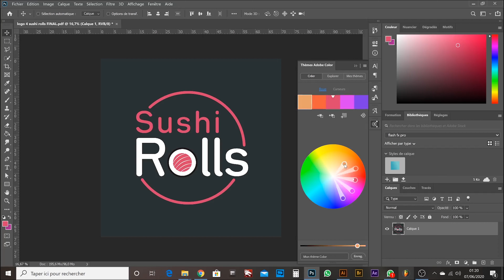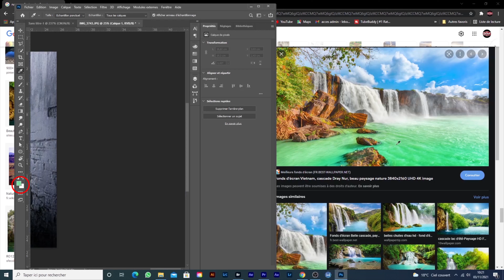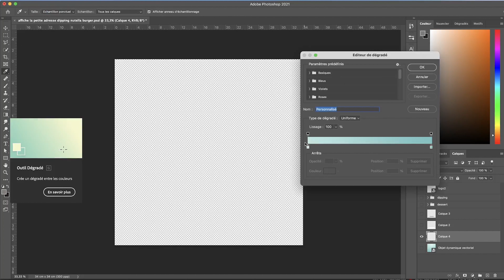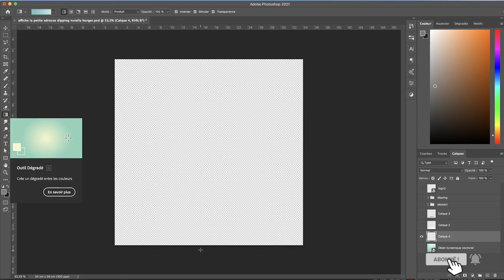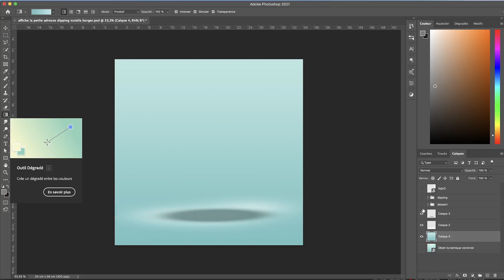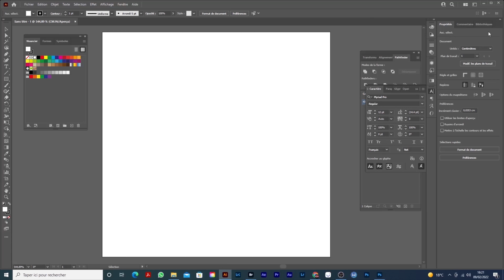5 ASTUCES INDISPENSABLES sur la couleur avec PHOTOSHOP !!!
Salut les designers !!!

Tu souhaites devenir Graphiste freelance indépendant ?

Télécharge ta boussole qui t'indiquera 7 étapes clées pour y arriver.

Voila 5 ASTUCES INDISPENSABLES sur la couleur avec PHOTOSHOP,
elles te permettront d'être plus rapide et plus efficace...

Il en faut peu pour être heureux, mais avec quelques conseils c'est toujours mieux !